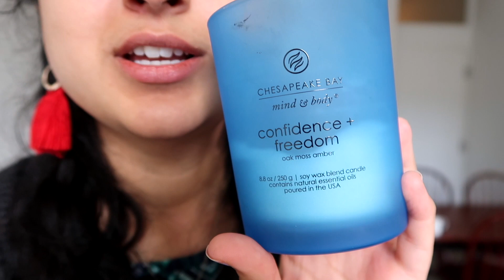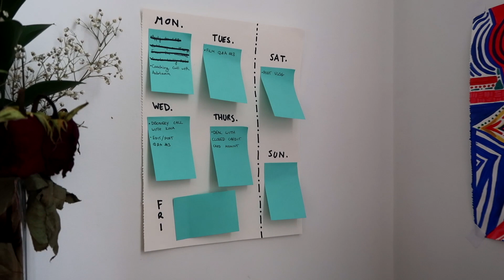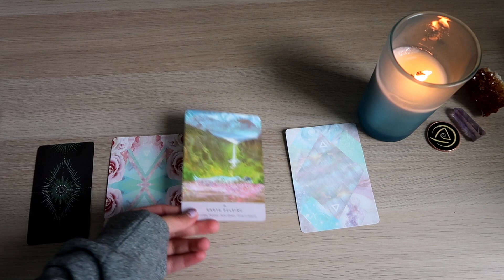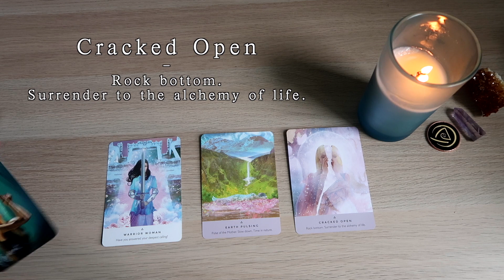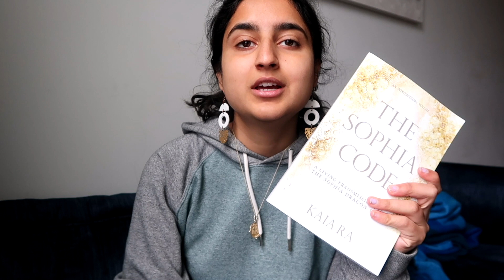Buying Myself Flowers, The Sophia Code, and Conversations with my Body • Intuitive Living Vlog 🌹✨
GODDESS INITIATION - AN 8-WEEK COURSE DESIGNED TO ACTIVATE THE CREATRIX WITHIN
WE START IN JULY, EARLY BIRD PRICING ENDS JUNE 26, 2021!

I haven't vlogged in ages!!! This vlog was filmed at the end of April but I didn't get a chance to edit it for us all until now. Enjoy!!! x

🌟 Starseed Oracle Deck by Rebecca Campbell
🌟 Work Your Light Oracle Deck by Rebecca Campbell